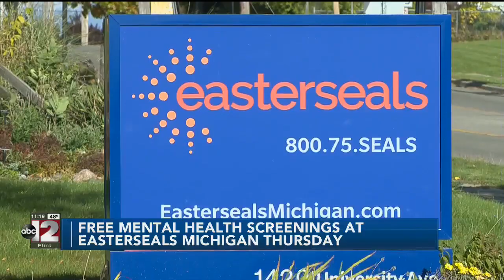Easterseals Michigan's Check-Up From the Neck Up on ABC12 in Flint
Our very own Wendy Standifer, director of behavioral health, was featured on ABC 12 to discuss mental health and the Easterseals Michigan mental health screening.